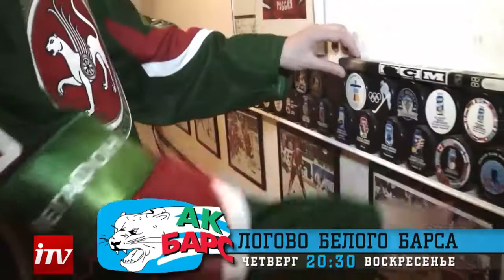(Анонс) "Логово Белого Барса"